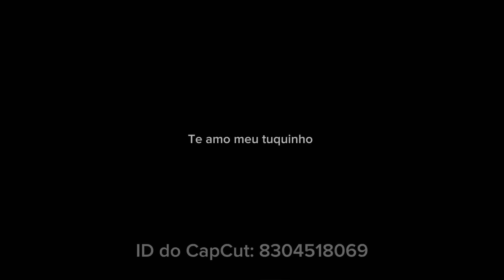Dietas Restritivas: Vale a Pena Arriscar a Saúde pelo Emagrecimento Rápido? | Franciele Loureiro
Olá, pessoal! Aqui é a Francielle Loureiro, e no vídeo de hoje vamos falar sobre um assunto muito importante: dietas restritivas. Será que realmente vale a pena colocar a nossa saúde em risco em nome de um emagrecimento rápido?

Todos nós já ouvimos falar de dietas da moda que prometem resultados rápidos e milagrosos, mas será que elas são realmente eficazes e seguras? Neste vídeo, vou compartilhar com vocês a minha opinião como nutricionista e esclarecer alguns mitos e verdades sobre as dietas restritivas.

Vamos discutir os riscos e consequências que essas dietas podem trazer para a nossa saúde, desde deficiências nutricionais até distúrbios alimentares. Afinal, emagrecer de forma saudável é muito mais do que apenas perder peso rapidamente. É sobre cuidar do nosso corpo e promover um estilo de vida equilibrado e duradouro.

Quero te mostrar alternativas saudáveis e sustentáveis para alcançar seus objetivos de emagrecimento, respeitando a sua saúde e bem-estar. Vamos aprender a construir uma relação positiva com a comida e adotar hábitos alimentares saudáveis que irão te ajudar a atingir seus resultados de forma gradual e consistente.

Se você já caiu na armadilha das dietas restritivas ou está considerando seguir uma, pare agora mesmo e assista a este vídeo. Vou te fornecer informações valiosas e te ajudar a tomar decisões mais conscientes em relação à sua saúde e ao seu emagrecimento.

Lembre-se: saúde em primeiro lugar! Clique agora mesmo para assistir e descubra como alcançar um emagrecimento saudável e duradouro, sem colocar a sua saúde em risco. Estou aqui para te ajudar nessa jornada. Vamos juntos!